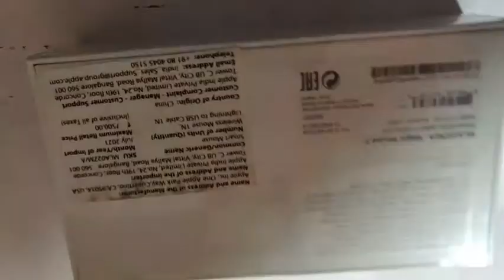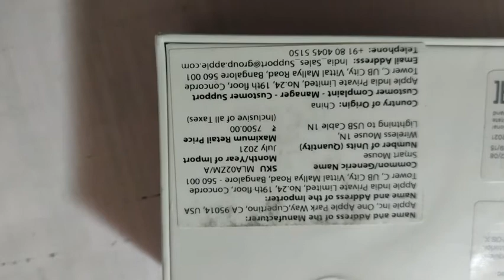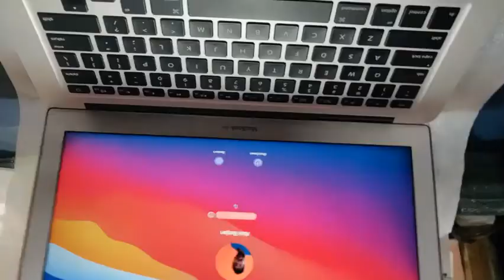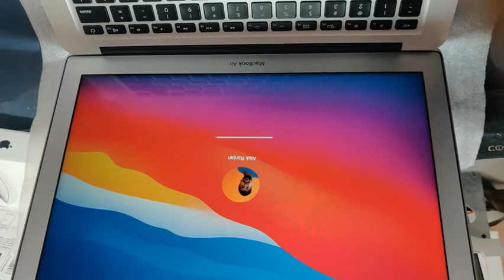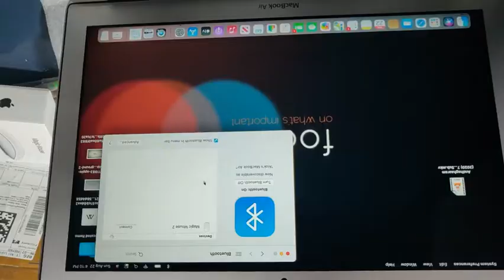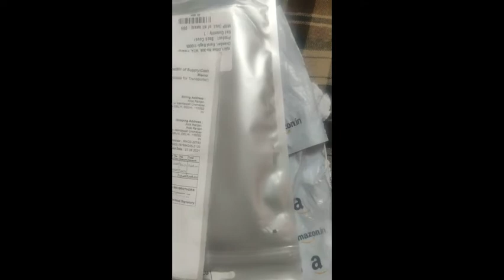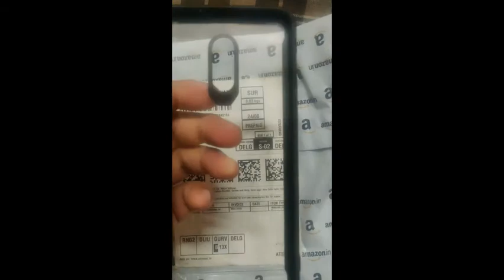Apple Magic Bluetooth Mouse (MLA02ZM/A, White) Unboxing and Review - Croma , Amazon, Flipkart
Product Features:
Mouse, Ideal For Laptop MacBook
Lifestyle: Everyday Use | Office Use | Students | Home Travel
Connection Type: Wireless | Bluetooth
Touch Mouse
Light Weight
12 Months Warranty